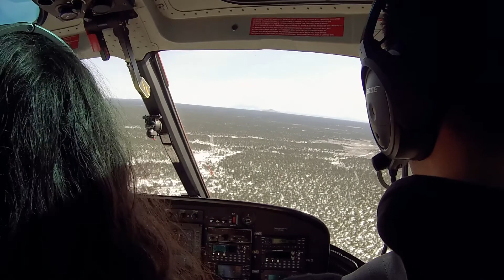Grand Canyon - February 2019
Helicopter flight over Grand Canyon